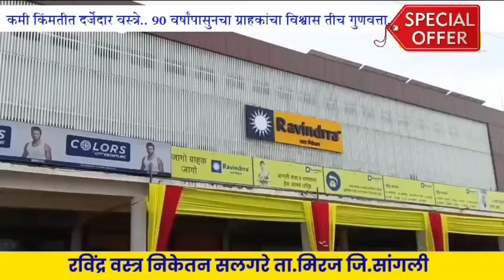MANJARDE | CRIME NEWS |मांजर्डेत दिवसाढवळ्या चाकूचा धाक दाखवून महिलेला लुटले,दीड तोळे सोने लंपास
मांजर्डेत दिवसाढवळ्या चाकूचा धाक दाखवून महिलेला लुटले,दीड तोळे सोने लंपास, तासगांव पोलिसांकडून चोरट्यांचा शोध सुरू